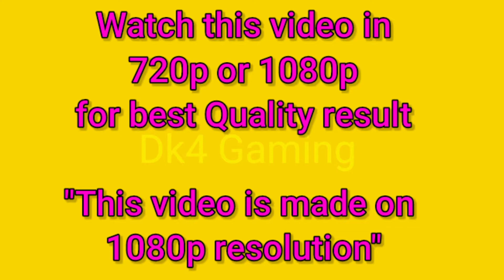Pubg Mobile 1.0 Update| Erangle 2.0| New U. I. | New Changes| With Hd Graphics| New Buildings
Pubg mobile New 1.0 update with Erangle 2.0 Confirmed with official beta update.
      Hello Friends, Finally Erangle 2.0 ka इंतजार khatam hua or Next pubg 1.0 update me hame milne vala hai erangle 2.0 map.
       Beta virsion me erangle 2.0 ko add kar diya gaya hai. or new 1.0 update k sath pubg mobile ka jo UI hai vo bhi change hone vala hai.
        Is video me kuch main highlights hai Erangle 2.0 k bare me map me jo changes kiye gayye hai buildings and texure k bare me. Is video me mene sirf erangle 2.0 k main main location ko hi cover kiya hai.

 Next videoe hum update 1.0 k bare me discuss karenge tab tak erangle 2.0 ka maza lijiye 720p k uper k resolution me is video ko dekhiye tabhi apko sab samaj me ayega.